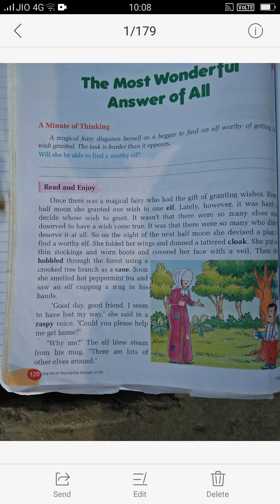Literature L-18 class 5